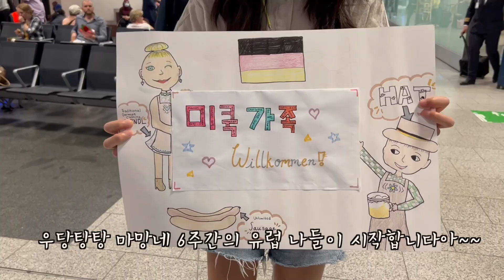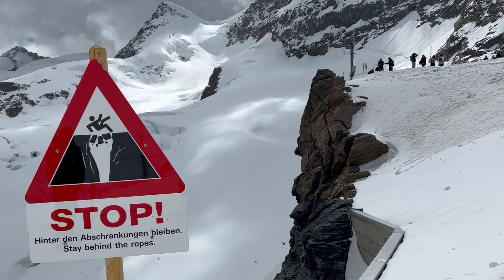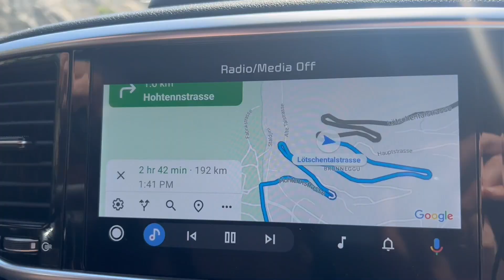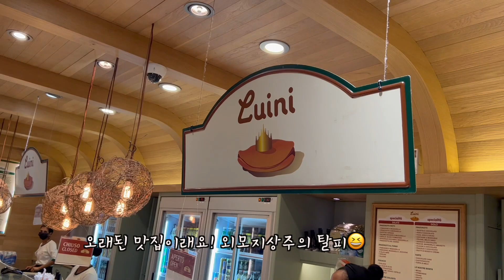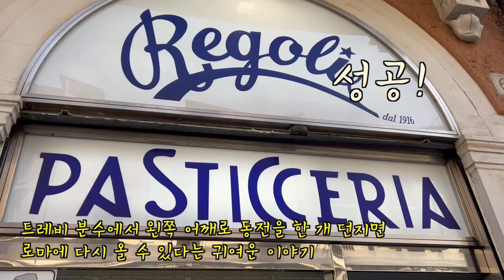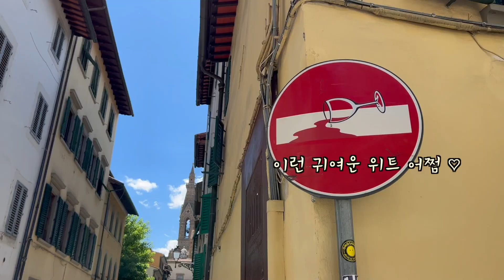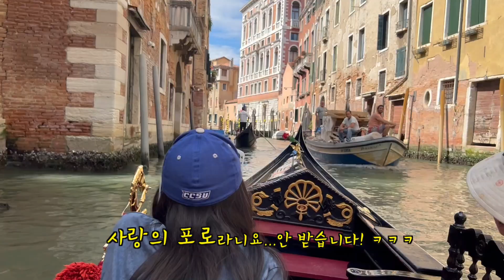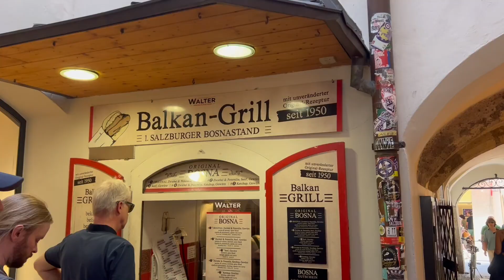4인 가족의 우당탕탕 6주간 유럽 자동차 여행 브이로그 | 관광지부터 맛집까지 야무지게 | 독일-스위스-이태리-오스트리아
안녕하세요 여러분~ 마망입니다.

저희 가족 총 6주간의 유럽 여행 잘 마치고 미국 시골집으로 돌아왔습니다!🤩
유럽 여행 영상을 올릴까 말까 고민 수백 번 하다(혼자 멍하니 있으면 이거 고민ㅋ) 여러분들과 좀 더 가깝게 소통하고, 또 저희 가족에게도 두고두고 추억이 될 것 같아 열심히 편집했습니다~
편집하면서 보니 제가 영상을 어찌나 많이 찍었던지...제 안에 욕심  있었나봐요..?😆
꽤 긴 영상임에도  도저히 하나로 안돼 조만간 다른 한 편도 올라온다는 소식 전하며🤣
하도 잘 먹어서 제 뱃살이 더 귀여워졌다는 슬픈 소식도 전합니다.😂
우당탕탕 저희가족 유럽 일지 1편 재밌게 봐주시고, 댓글도 많이 남겨주세요오💛

화면 설정에서 영상 화질을 1080p로 설정하시면 더 선명하게 보실 수 있습니다. 우리의 눈은 소중하니까요. :)

마망 드림